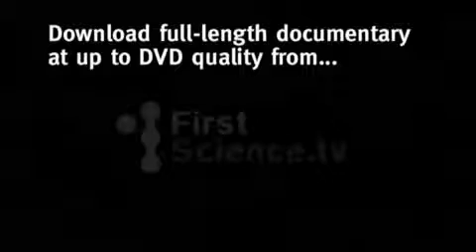1000s of Mustangs converge on Nashville